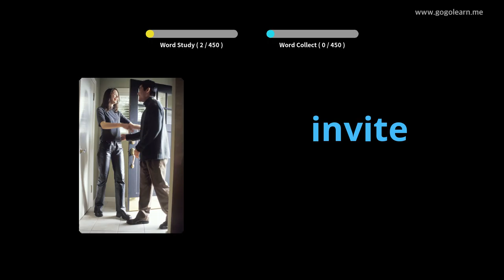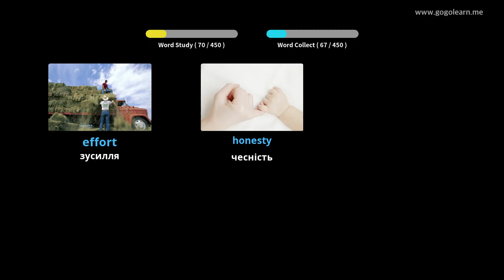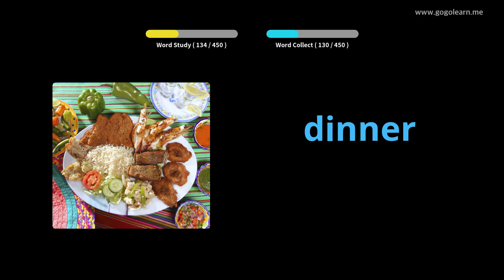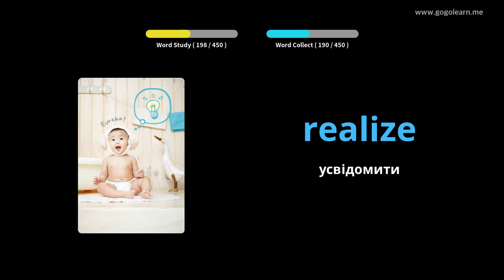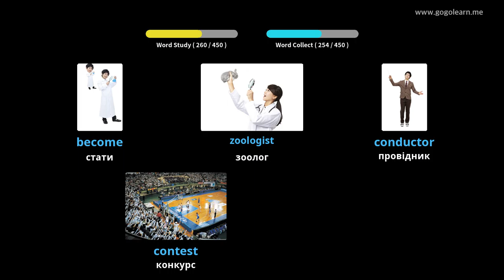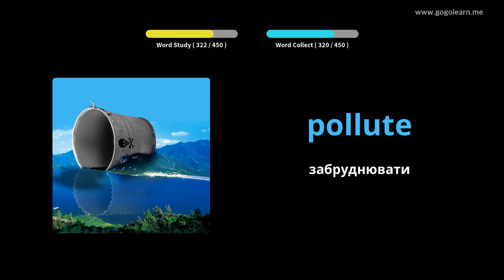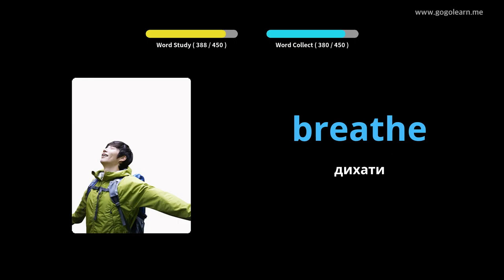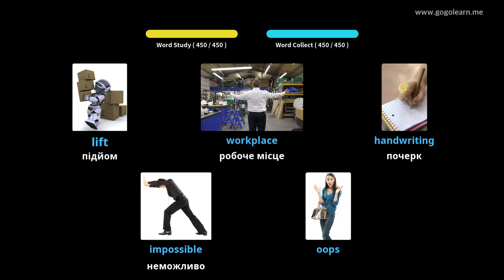Англійська лексика Середня школа 2 |Golearn